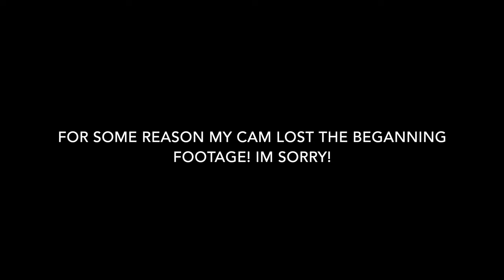☃️ How To Get More Shows (ft. Nitti Gritti) [Shot in Reno]☃️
A lot of artist hit me up asking what they can do to get more shows. Its a well concerned topic that we all think about, so I decided to do a Vlog on this subject.

So, last weekend when I went to Reno to make a surprise appearance at the Nitti Gritti show! I got to shoot some video, play and hang out with Nitti. I roamed the city and got some fun B-roll and got to ask Nitti his personal opinion on this subject as well when we hung out.

For some reason my cam lost the beginning footage to this video (fml), but in the beginning I was exampling about how you should be patient and you'll eventually meet the right people that will get you to where you need to be. And that you should just kick back and enjoy the journey instead of just instantly wanting to be at the destination. Enjoy yourself and the build of your career. And plus, if you're only concerned about playing shows, then hey, maybe you're in it for the wrong reasons anyways ; )

And shout out to @un.being for the dope drum and bass swag! If you're in LA go ahead and peep that line!